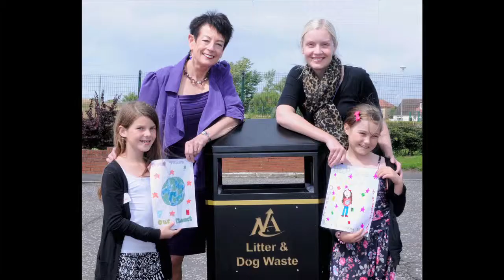The ABCD Project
The ABCD Project - from the Early Years Collaborative's first Learning Session, January 2013, SECC, Glasgow